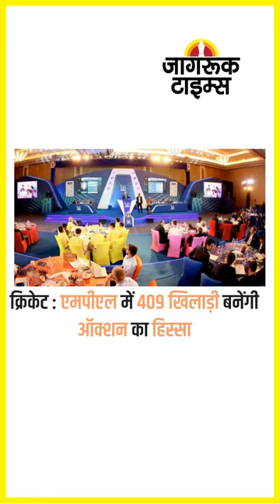JAGRUK TV : SUPER FAST NEWS 07.02.2023